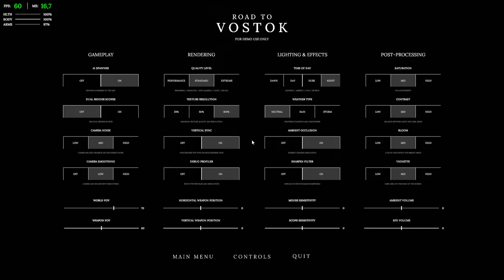SURVI MILITAR MUY HARDCORE AL ESTILO ESCAPE FROM TARKOK • Road to Vostok